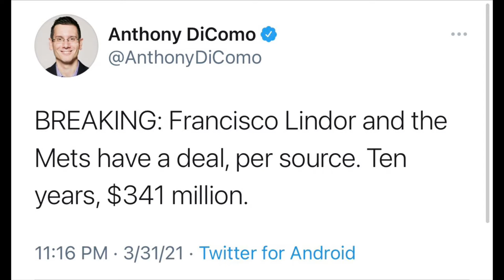Francisco Lindor & Mets agree on 10-year/$341 Million Extension!!